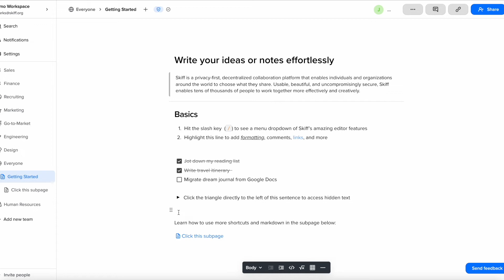Getting started with Skiff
Learn the basics of Skiff's fully private and decentralized editor.